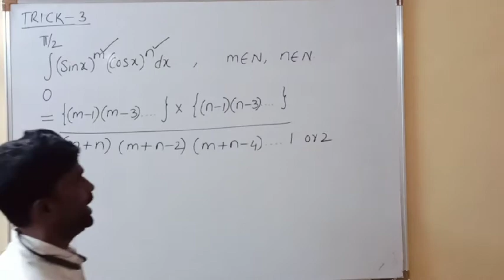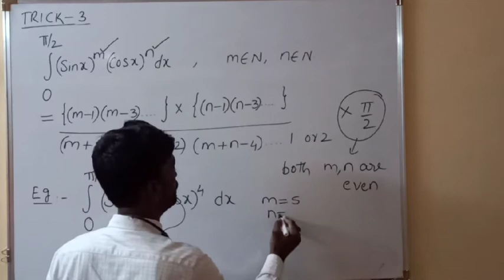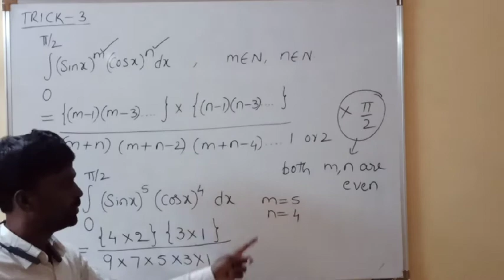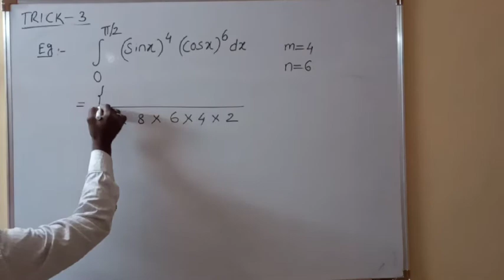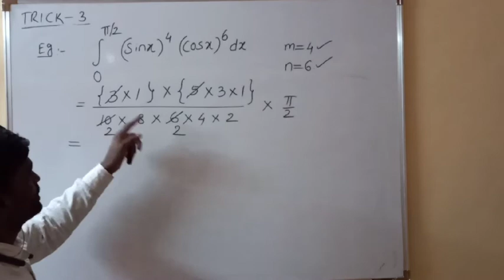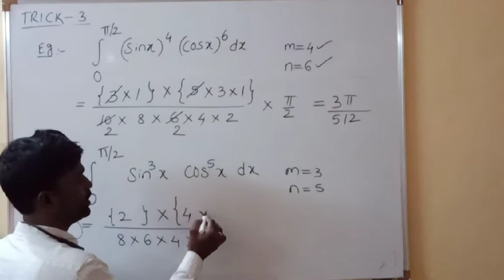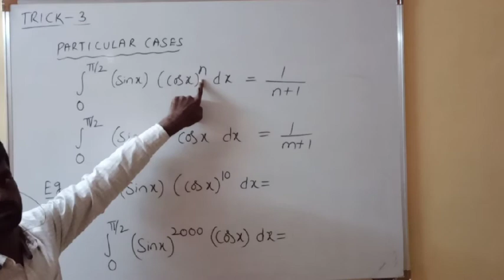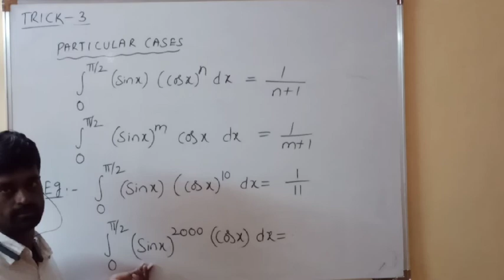Trick(3) in Definite Integration for KCET/JEE/EAMCET/NDA/MHCET/COMED-K